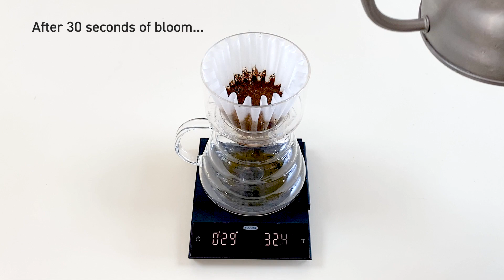How to Make Cold Brew Coffee in 3 minutes with SIMPLIFY the Brewer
Pour over with cold water, and get a cup of cold brew coffee in 3 minutes.